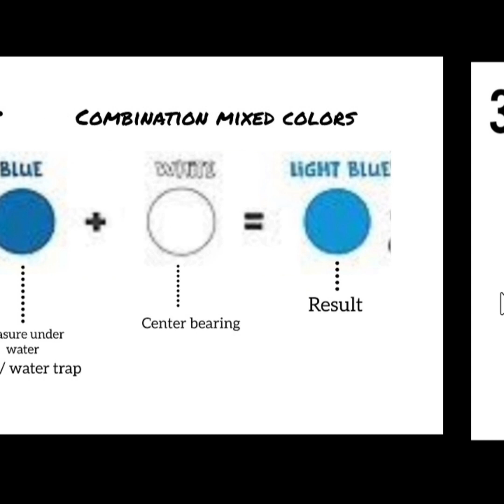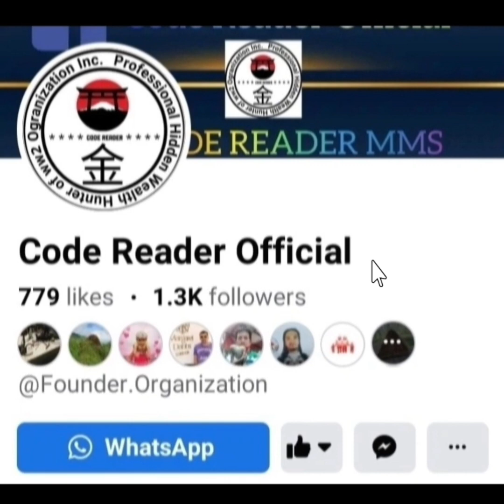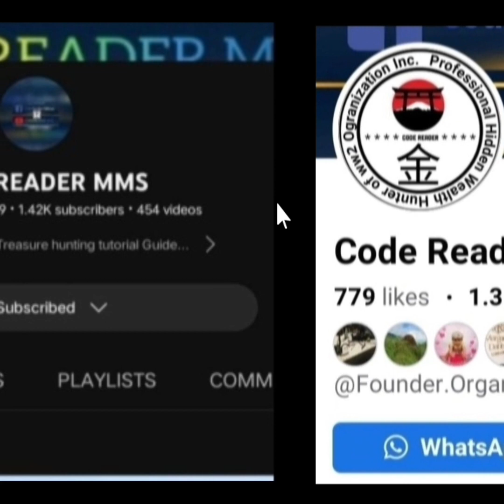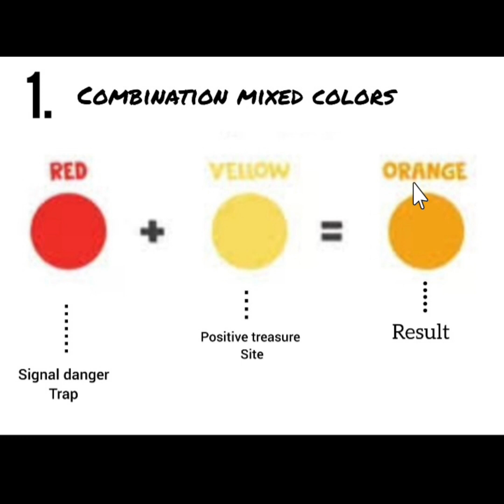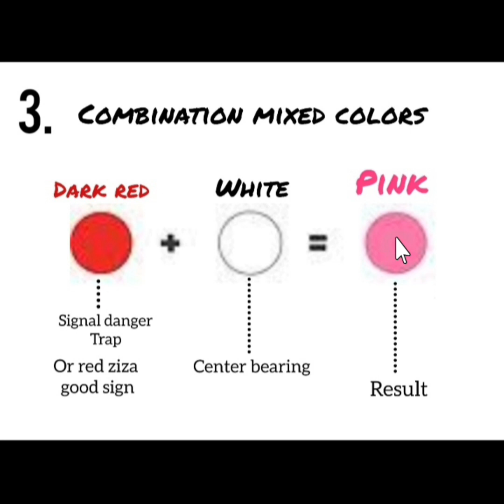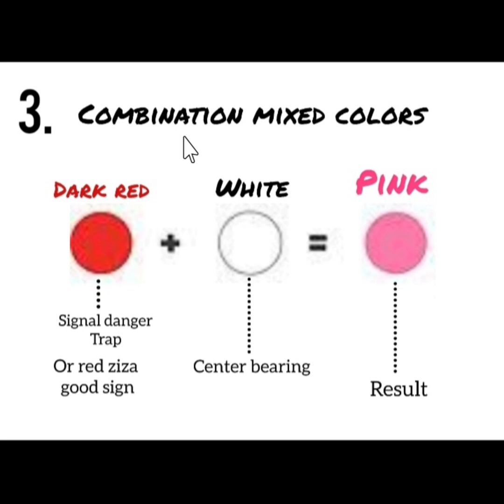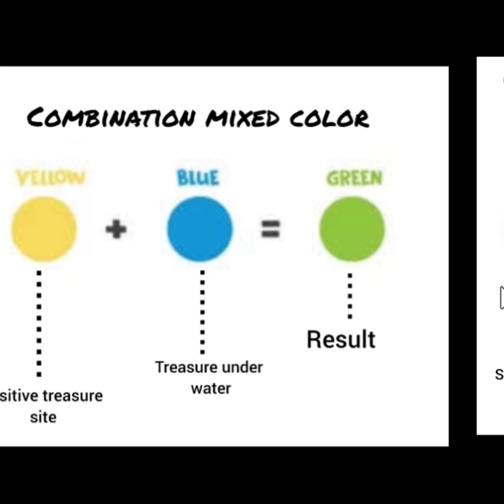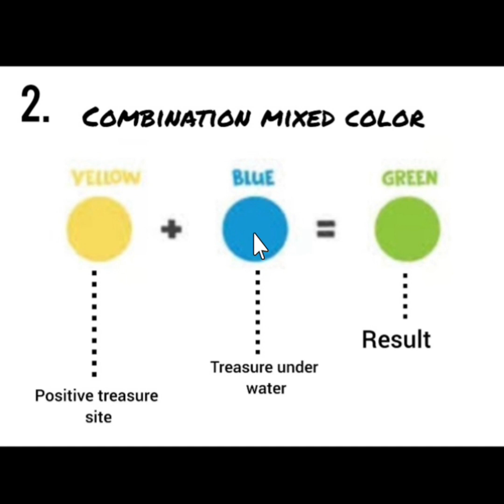Japanese treasure lecture & guide #8 64mils color code.